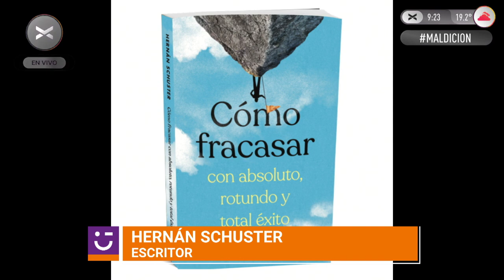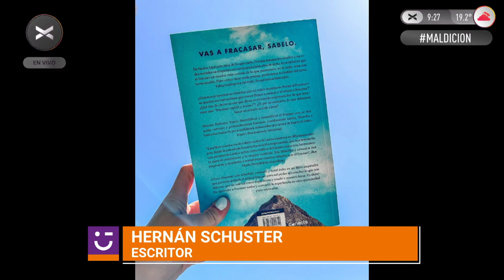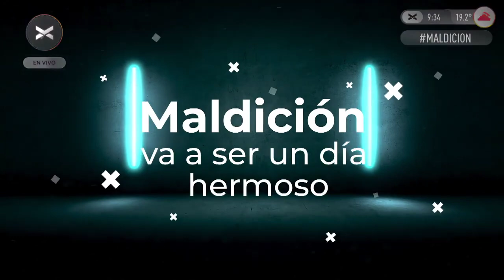Mario Pergolini entrevista a Hernán Schuster en "Maldición, va a ser un día hermoso", por Vorterix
Hernán Schuster charla con Mario Pergolini, Nacho Corral y el Polaco Gabriel Silveira acerca de su libro "Cómo Fracasar con Absoluto, Rotundo y Total Éxito".